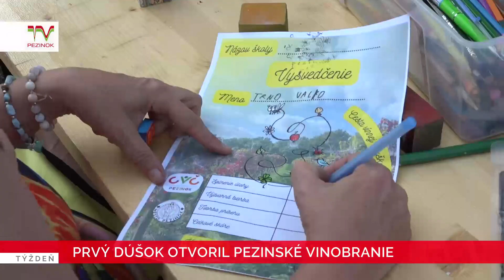Prvý dúšok otvoril pezinské Vinobranie